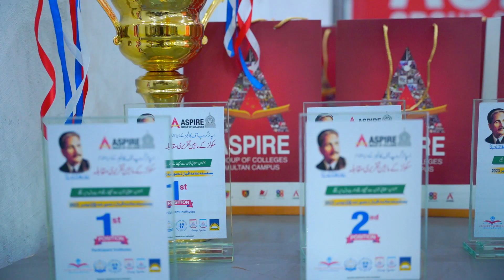Iqbal Day Urdu Speech